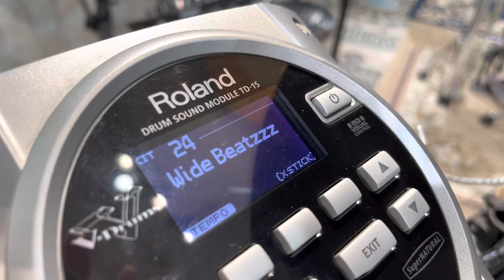Roland v-drum TD-15 bộ set kết tom nâng cấp nhiều chi tiết cao cấp | roland thiên tài review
Roland td-15 bộ sét úp cao cấp-roland thiên tài review cận cảnh
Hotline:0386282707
Đc shop.tân lập-hàm thuận nam-tỉnh bình thuận.
Cảm ơn ace quan tâm và tin tưởng.❤️👍